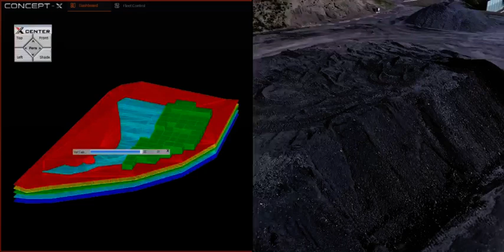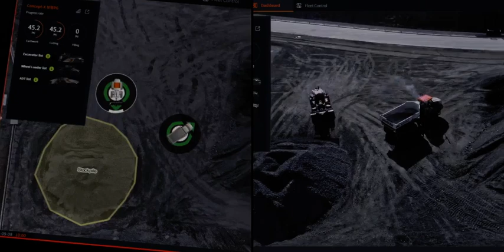รถดูซาน ควบคุมจากระยะไกลด้วยเทคโนโลยี 5G !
นวัตกรรมใหม่ เพื่อการทำงานที่ดีกว่า

Doosan Concept X เทคโนโลยีล้ำสมัย เครื่องจักรจะถูกควบคุมด้วยคอมพิวเตอร์จากระยะไกล ช่วยลดความผิดพลาดจากการทำงาน
และช่วยลดค่าใช้จ่ายส่วนเกินนอกเหนือจากการใช้งาน ประหยัดทั้งเวลา
และพลังงานได้มากกว่า

Best Quality นวัตกรรมแห่งอนาคตเป็นจริงได้ เพราะเราพัฒนาเครื่องจักรให้ก้าวหน้าอยู่เสมอ